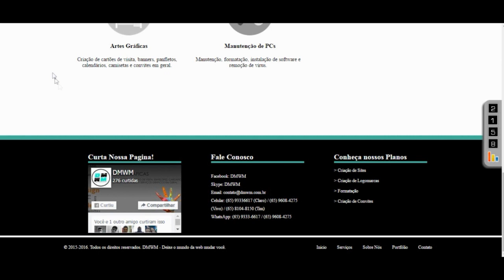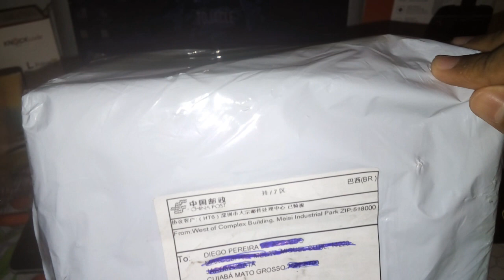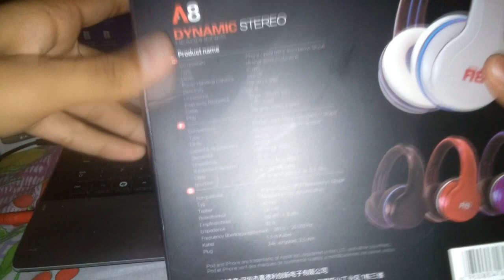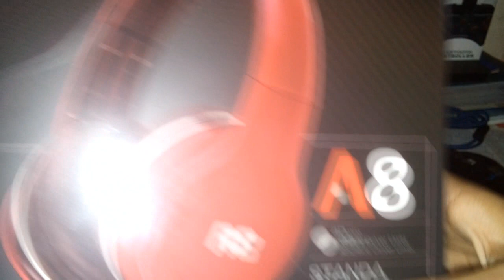Headphone de 200 por 60R$ - Unboxing #5 [ALIEXPRESS]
Esta sem Network? Venha fazer parte da Grin Pixels a melhor Network para qualquer tipo de canal, sem requesitos cadastre-se
➜ De sugestões de vídeos ?

➜ COMPRE O SEU HEADPHONE? ⇐ CLIQUE AQUI

●●●MÚSICAS●●●
1● The White Stripes - Seven Nation Army [Remix] (Battlefield 1)
2● Chop Shop Rock - Full Mix
3● Justin Jay & Friends - What Do You Want feat. Josh

(Mateus 1:21)